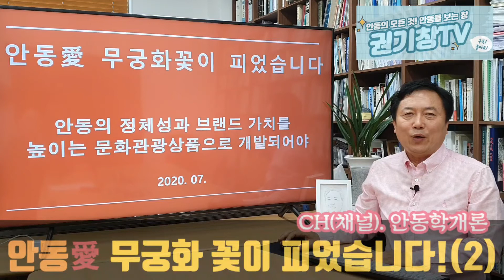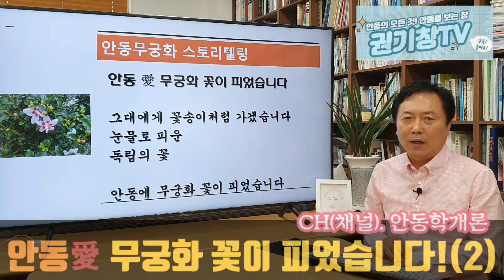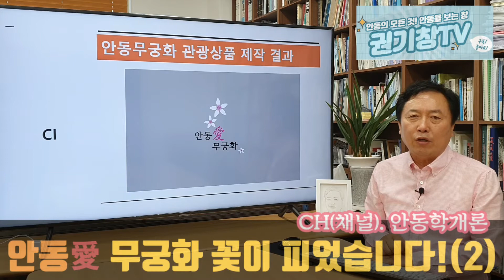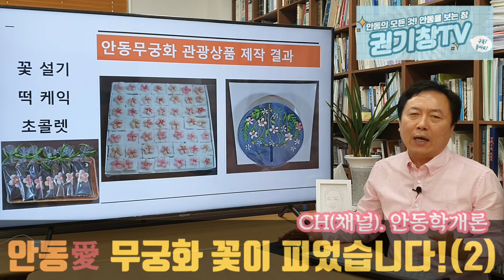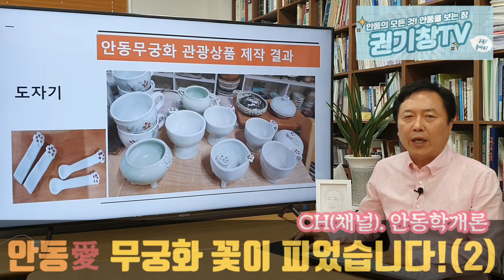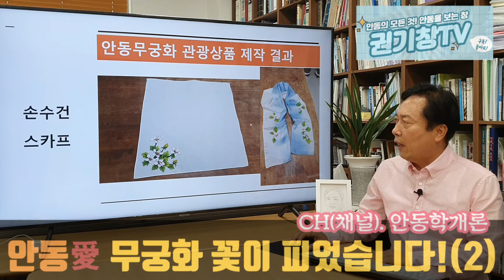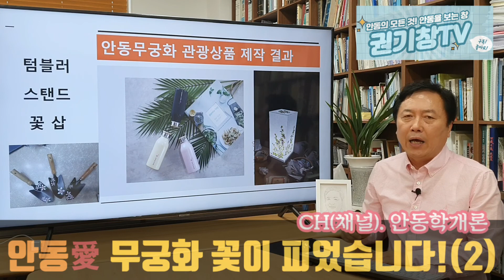안동愛 무궁화 꽃이 피었습니다! (2) | [CH(채널).안동학개론]